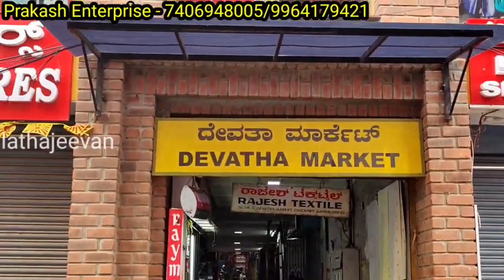Chickpet Bangalore Wholesale Sarees | Ugadi Special Collections | Courier Available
In this video, we feature our exclusive Udagi special saree collection that is sure to leave you spellbound with its exquisite designs and vibrant colors. From traditional to modern, we have a wide range of sarees to cater to every taste and occasion. Our team of experts carefully curates each piece to ensure the highest quality and craftsmanship. So, whether you are a reseller or a saree enthusiast, we have something for everyone. Don't miss out on the opportunity to add these beautiful sarees to your collection.

No COD
Minimum 3 Sarees to be Purchased for Courier & on shop visit

Shop Address:
Prakash Enterprise
No 52, Devatha Market, Chickpet Cross
Bangalore - 560 053